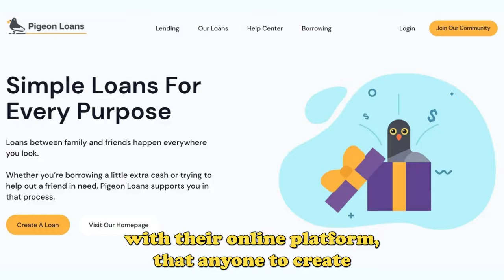Wefunder Digest Vol. 1: Venture News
The Wefunder Digest is now upon us. A week's worth of reading in one sitting. 🚀🚀🚀

One of the biggest things we wanted to keep on your radar is all of the updates from our Venture Partners.

Hit the link for more segments.

This Volume features updates from
Render Capital, Jude Dike of GetEquity, Danny Tamez of Gum & On Deck, Brian Bristol of Pigeon Loans and Y Combinator, Ato Bentsi-Enchill of Rally Cap Ventures, Garry Johnson III of Startup 302, and Susie Pan of SheEO.